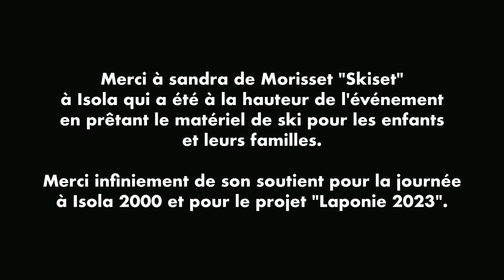ILS VONT TRAVERSER LA LAPONIE SUÉDOISE EN SKI POUR VENIR EN AIDE À DES ENFANTS !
Quelle journée à Isola 2000 ! Ce fut un plaisir pour moi de participer à cette belle journée et de promouvoir le projet "Laponie 2023" ! J'espère que cette vidéo vous aura touché et donné envi d'aider l'association "Adrien" en participant à la cagnotte proposée si dessous :

⬇️ LIENS VERS LE MATÉRIEL QUE J'UTILISE ⬇️

Osprey atmos 65
Osprey atmos 50
Osprey Stratos 50
Osprey Levity 45
Osprey Talon 44
Osprey Kestrel 68

Popote/Réchaud 🍽
BRS 3000T
Cuillère en titane
Jetboil Zip

Matelas 🛌
Thermarest Uberlite
Nemo Tensor
Nemo Astro insulated

Tournage vidéo 🎥
Caméra principale LUMIX G80
Caméra secondaire GOPRO HERO 7 BLACK
IPHONE 11 (Photos et lives)
Sony ZV1 (GTA 2021)

Son 🎤
Micro Rode Wireless Go
Micro Rode Vidéo micro
Micro Rode videomic NTG
Cartes mémoires :
Sandisk 32GO
Sandisk 64GO
Trépieds :
Manfrotto Befree Advanced
Manfrotto PixiEvo
Vanguard Espod
Trépied Flexible
Électronique :
Batterie externe Anker 20000mha
Chargeur Anker QC 18W
Batterie Gopro
Batterie Lumix g80

Lumière 🔦
Rond lumineux Neewer
Softbox Neewer
Ring light Neewer

Si vous achetez un de ces produits en passant par les liens que je vous propose, je recevrai une toute petite commission sans frais supplémentaires pour vous bien évidemment. De quoi soutenir la chaîne sans dépenser plus ! 🤜🏼🤛🏼